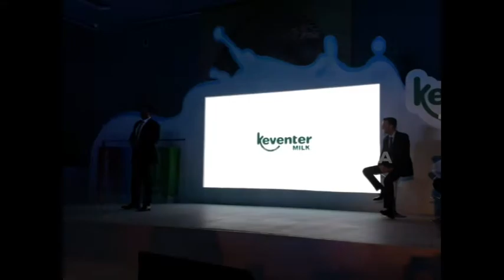গাখীৰৰ নতুন ব্ৰেণ্ড মুকলি গুৱাহাটীত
গুৱাহাটী,২০ ডিচেম্বৰঃ বৃহস্পতিবাৰে অসম আৰু সমগ্ৰ  উত্তৰ-পূৰ্বাঞ্চলত কেভেন্টাৰে মুকলি কৰে আলট্ৰা হাই টেম্প্ৰেছাৰ গাখীৰ ।২০২০ চনৰ ভিতৰত অসম আৰু উত্তৰ পূৰ্বাঞ্চলত বজাৰ দখলৰ লক্ষ্যৰে কোম্পানীটোৱে গ্ৰাহকৰ বাবে মুকলি কৰে কেভেন্টাৰ মিল্ক। তিনিটাকৈ বিশেষ ধৰণৰ গাখীৰৰ পেকেট উপলব্ধ হ'ব বজাৰত।এতিয়াৰে পৰা বজাৰত উপলব্ধ হ'ব ষ্টেণ্ডাৰ্ডাইজড, টণ্ড আৰু ডাবল টণ্ড  এই তিনিধৰণৰ  কেভেন্টাৰ গাখীৰৰ পেকেট।